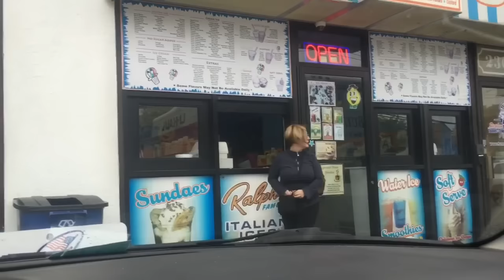SLEEPOVER AND BEANBOOZLE AT JOHN AND MELISSA'S FUN!!!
we do this annual sleepover with the kids at my brother Johns house in Staten Island.. when the kids go to sleep, it wine time oh and that gross Beanboozle game. ughhhh too much fun!!!